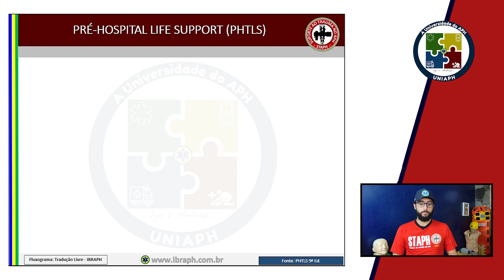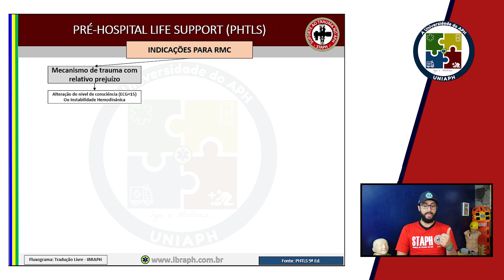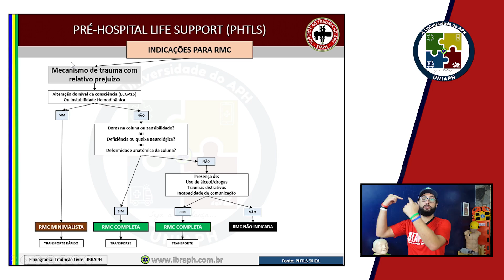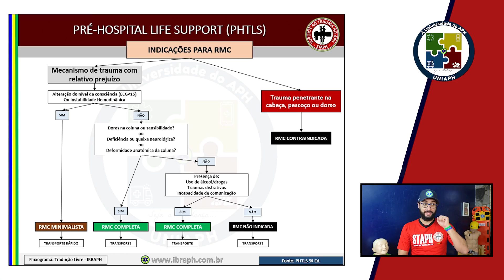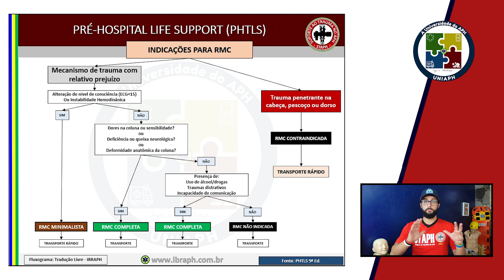PROTOCOLO DE RESTRIÇÃO DE MOVIMENTOS DA COLUNA (RMC) SEGUNDO O PHTLS 9ª ED.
Essa é mais uma videoaula cortesia da UNIAPH. Essa aula faz parte da área de conhecimento Suporte ao Trauma no APH (STAPH) e do curso modular Restrição de Movimentos da Coluna (RMC).
Nesta aula você vai conhecer o algoritmo de RMC que o livro do PHTLS 9ª edição apresenta.

Instrutor: Leonardo Clément

Atenciosamente,
Equipe do IBRAPH